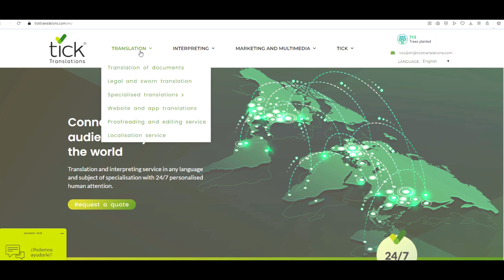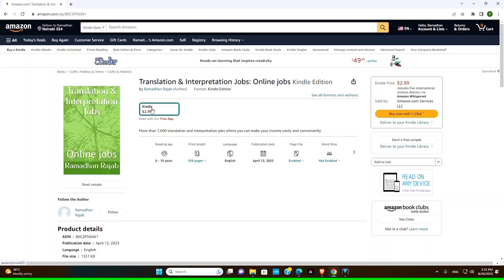Tick Translations Group: How to Explore New Opportunities and Markets in Freelance Linguistics